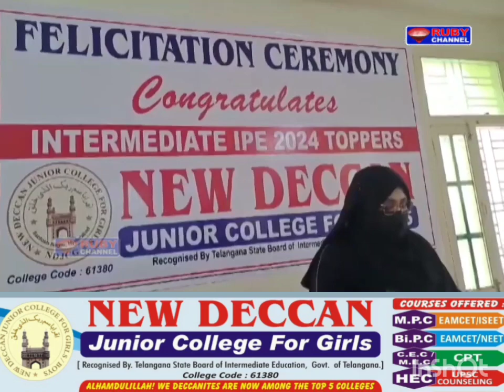New Deccan Juniot College for Girls got top ranks in Intermediate Exams- RUBY NEWS